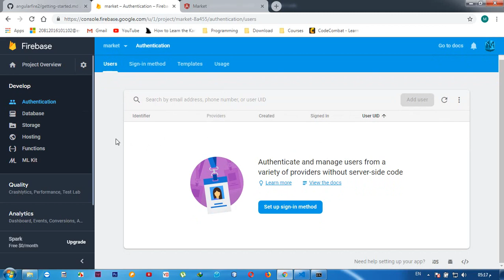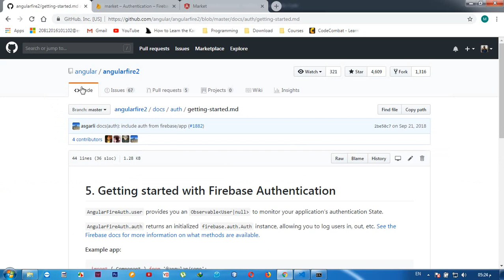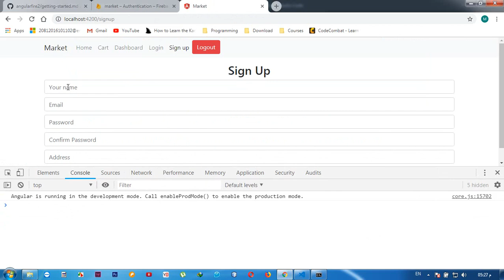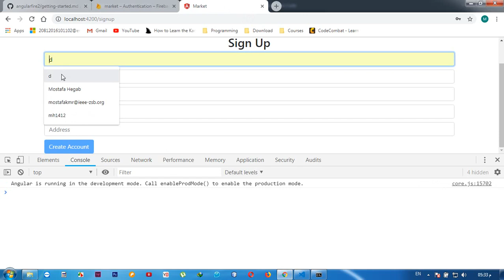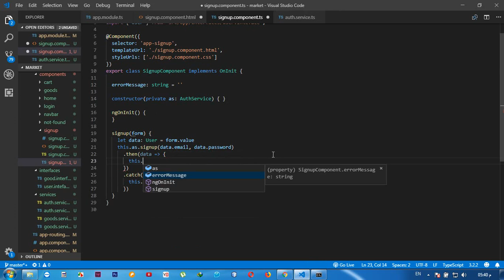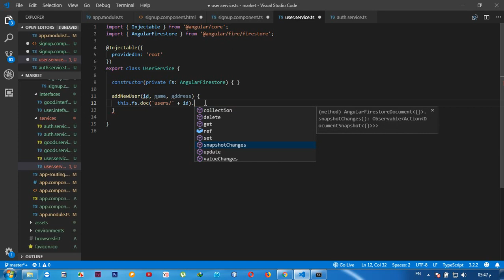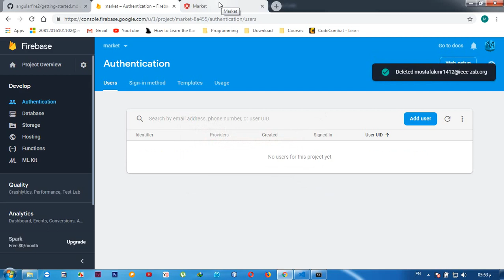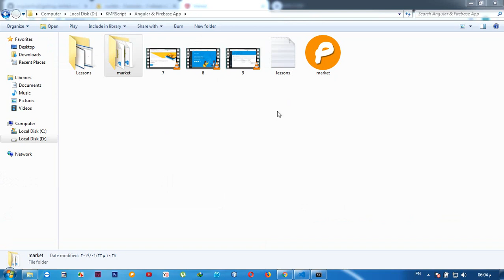[Arabic] Angular & Firebase App #10- Authontication (Signup) تطبيق انجولار وفايربيز - انشاء حساب